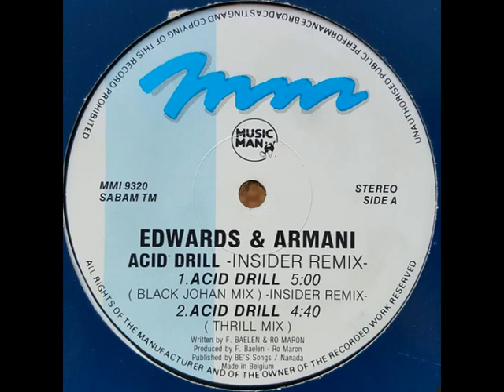Futurhythm - Phuture (1992)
MFS 7017-0